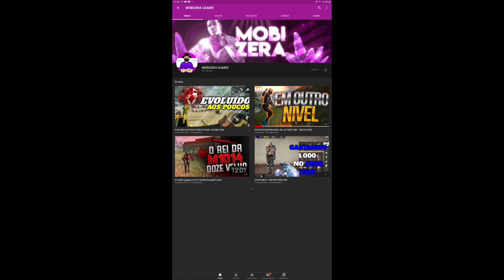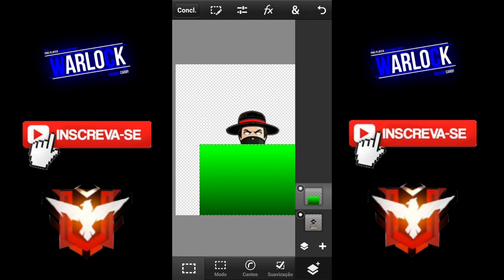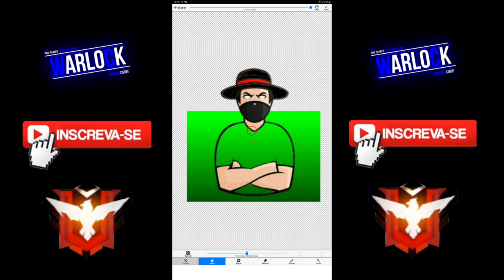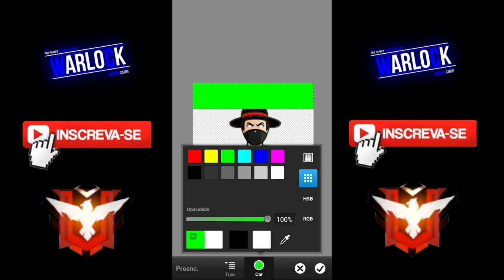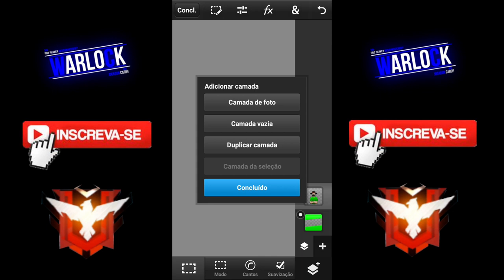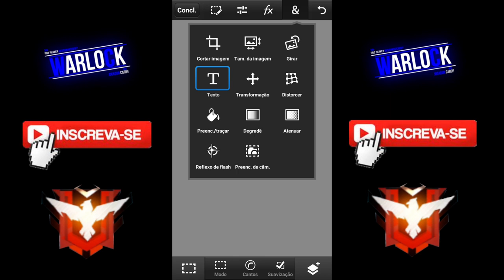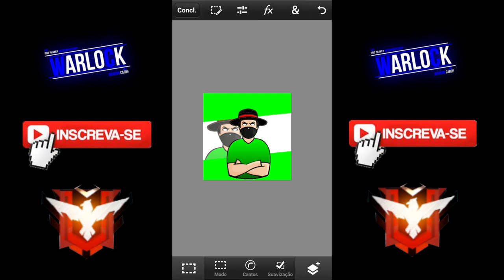TUTORIAL DE COMO PINTAR CARTOON DE FREE FIRE DO MODO MAIS FÁCIL!?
*_ঔৣ͜͡➳【🔔Ativa ø Sininhø】_*
*_ঔৣ͜͡➳【 📱Cømpartilhe】_*

*Go 50 likes?*💘
*Go 500 views?*💘

SEU PRATINAAAA

TAGS IGINORE.

free fire vida real,
free fire funk,
free fire lite,
free fire el gato,
free fire musica,
free fire engraçado,
free fire bug do capa,
free fire believer,
free fire baixar,
como jogar b free fire,
rap do free fire,
musica de free fire,
como aumentar o dpi.